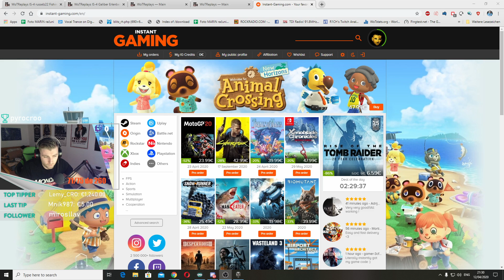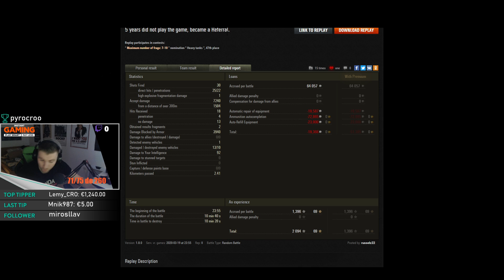Mama vidi medalja || Epic replay #23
🎮 Podrzite svog Mistera i kupite igre preko najnizih cijena na trzistu preko ovog linka: